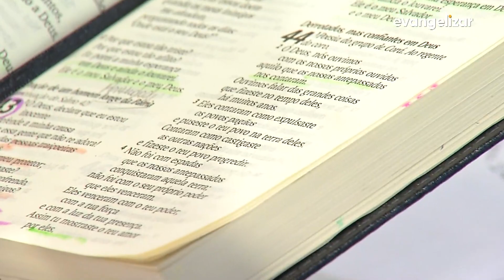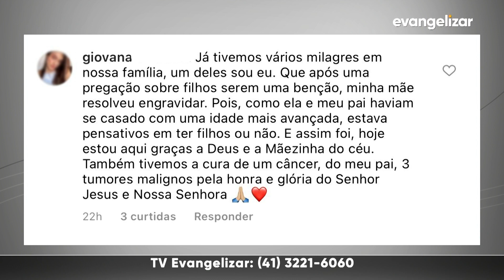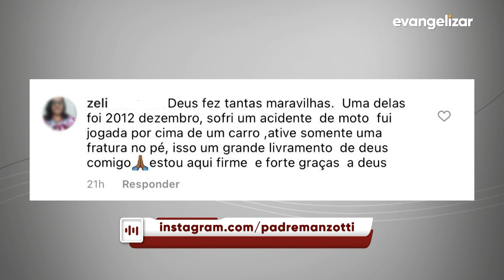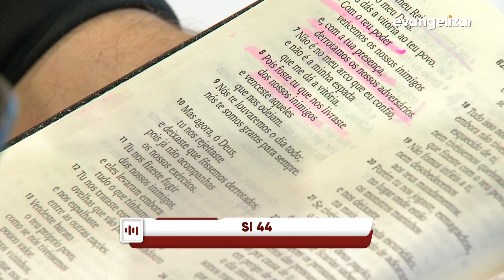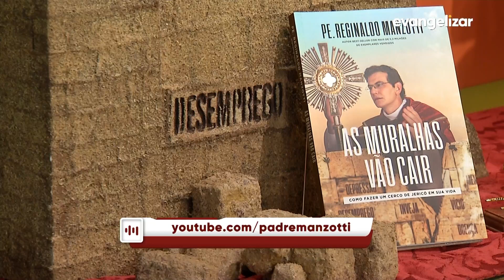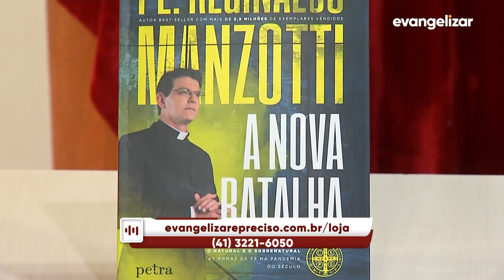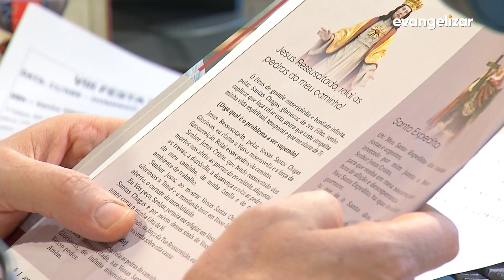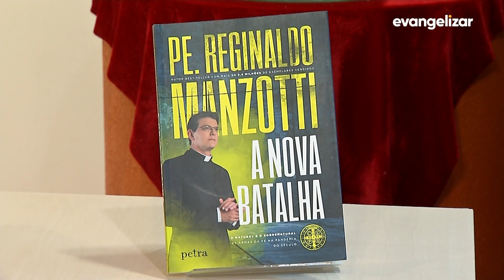Experiência de Deus | 07-04-2021 | 3º Dia da Novena Rolai as Pedras do Meu Caminho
3º Dia da Novena Rolai as Pedras do Meu Caminho

07/04/2021